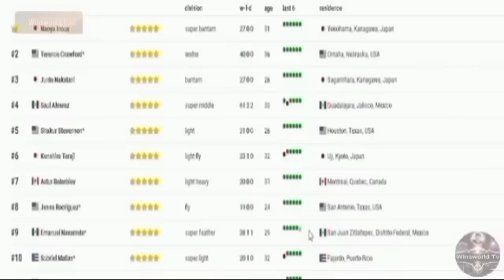GRABE! HIRAP SI MANNY PACQUIAO KAY RUKIYA ANPO!? UNCUT FULL FIGHT ( JULY 28,2024 ) PACQUIAO VS ANPO